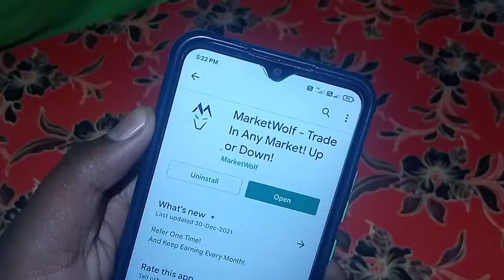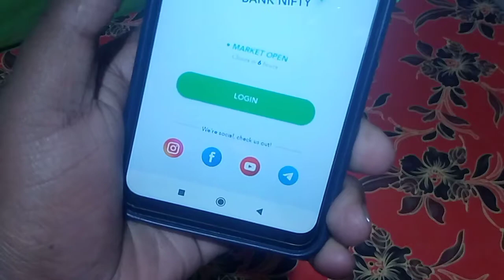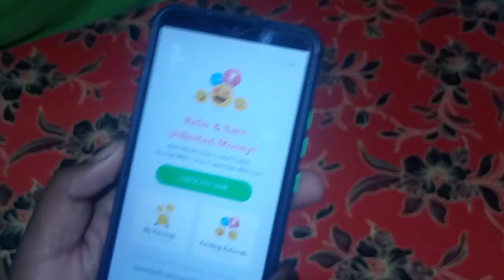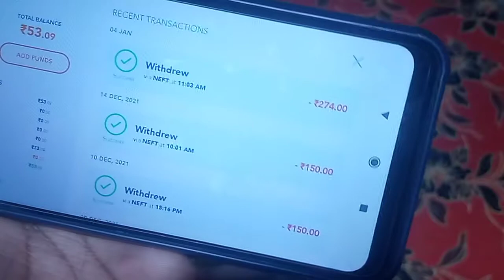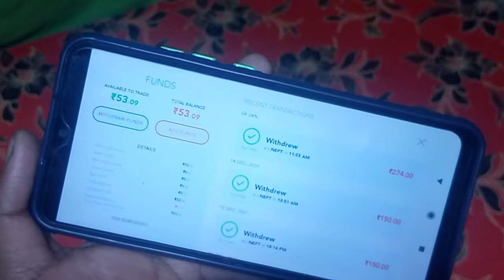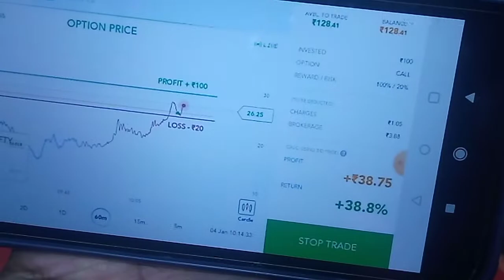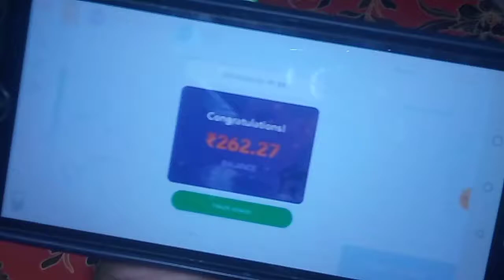2022 Best Refer & Earn App Today | Today New Refer Earning App 2022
2022 Best Refer & Earn App Today | Today New Refer Earning App 2022 | Best New Refer Earning App

Hi,

I am enjoying trading in Stock Markets on MarketWolf. Join me & earn Unlimited Money in 3 simple steps.

1. Download app using below:

2. Open Free Trading Account
(₹0 Fee for Account Opening & Maintenance)

3. Each Month Place 3 Trades & Get ₹50 immediately

Earn Every Month! No Limits!

refer earning app 2022 instant payment refer earning app 2021

About:- Dosto Aaj Ke Is Video Me Jo App Bataya Hu,Usme Refer Ke ₹500 Milenge Bina Kisi Invesment ke.

Best For You  Earning App:-

Topic Cover:-
1 Today New Refer And Earn App
2 Refer And Earn New App 2022
3 Invite And Eran
4 No Kyc No Invest App
5 Today Best Refer Earning App
6 Best Refer Earning App No Kyc
7 Refer Earning App Today 2022
8 No Investment Earning App
9 Invite And Earn App
10 Paytm,Upi,Bank, Earning App Today
11 Today New Earning App
12 Upi Refer Earning App Today 2022
13 Bank Refer Earning App Today
14 Paytm Refer And Earn App
15 Best Demat Refer And Earn App
16 Refer And Earn
17 Refer And Earn Demat
18 No Amc Demat App
19 Free Refer Earning App
20 Today New Demat Refer App
21 Earning App Today
22 2022 Best Demat No Amc App
23 Self And Refer Earning App Today
24 New And Best Refer Earning App
25 Earning App Today Best And New
26 Refer Se Paise Kaise Kmaye